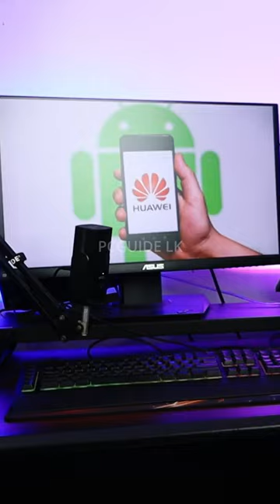Harmony OS update - Shorts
Huawei සමාගමේ harmony OS එක Mobile phone OS අතරින් 3න් වෙනි තැනට පත්වෙලා...